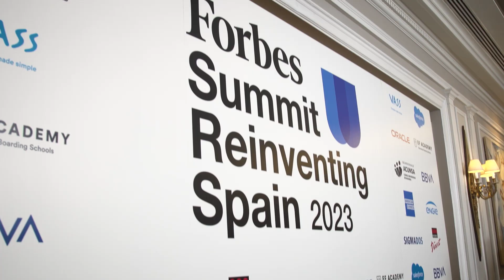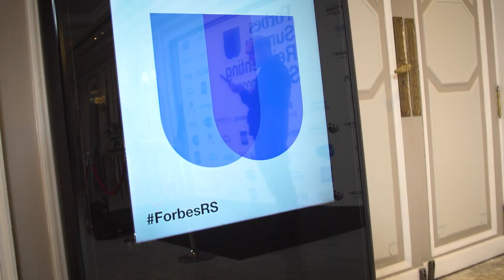Forbes Summit Reinventing Spain 2023